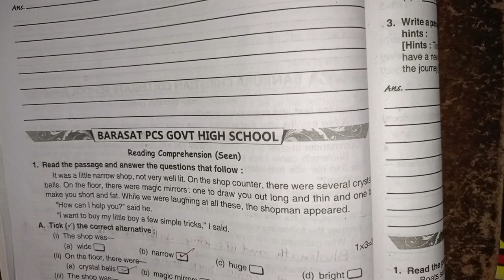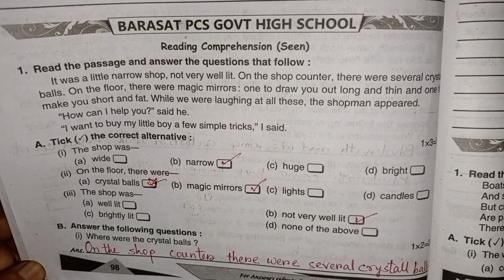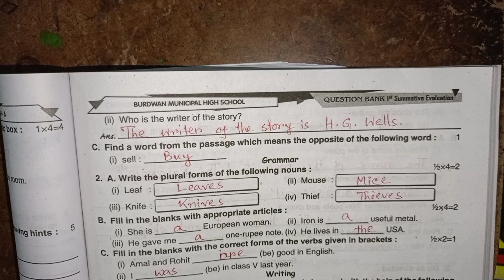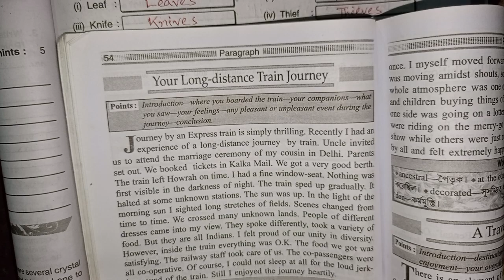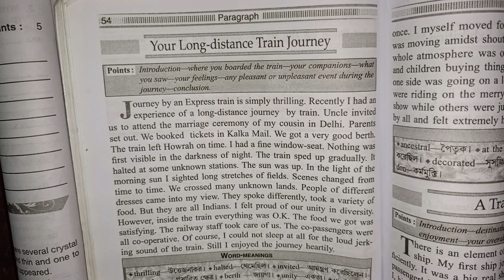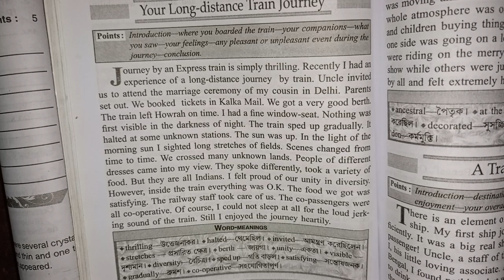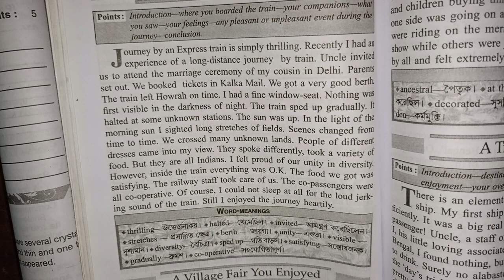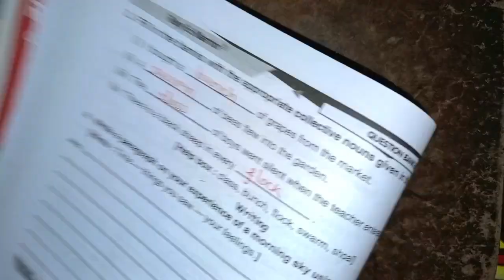RAY & MARTIN ENGLISH QUESTION BANK 2024 Class 6 Barasat PCS Govt High School